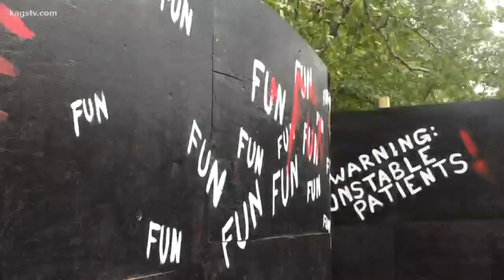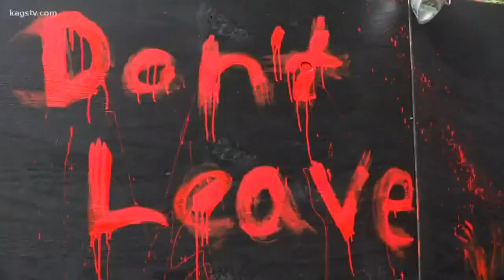A&M Fraternity Hosts Famous Wicked Woods Haunted House